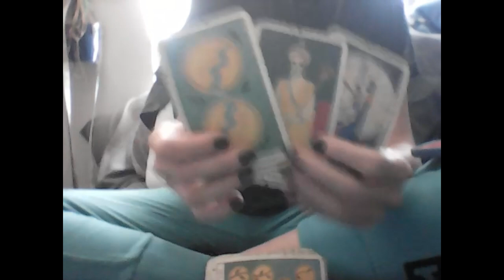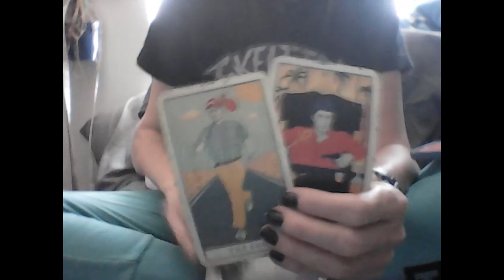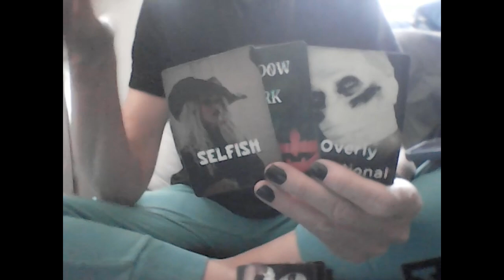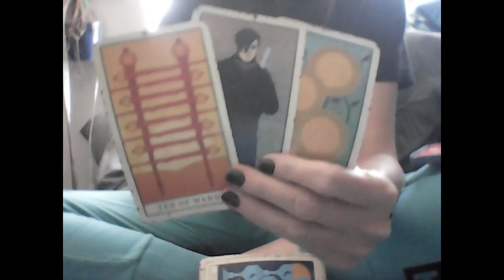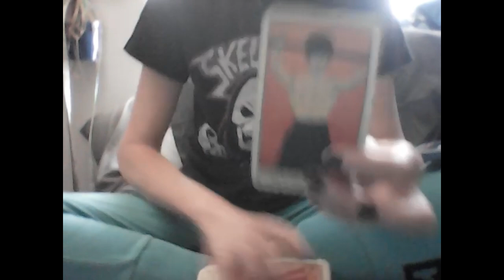DIVINE FEMININE: PAINT THE TOWN RED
Amazon Wishlist

1 QUESTION $18

2 QUESTIONS $22

3 QUESTIONS $30